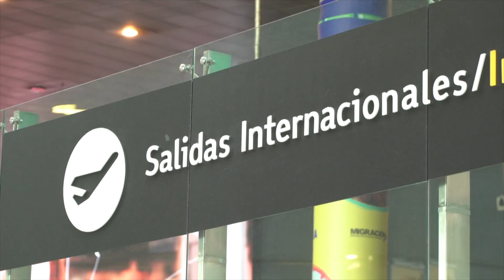Colombia eleva controles ante el riesgo de coronavirus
Ante los últimos acontecimientos mundiales, la decisión de Colombia es elevar el grado de amenaza del coronavirus. Eso implica varias medidas, entre ellas una mayor vigilancia a los viajeros que provengan de países donde la enfermedad está aumentando.

En Italia se han presentado los fuertes síntomas del covid–19, en otros países de la Unión Europea como Austria y Croacia fueron confirmadas tres nuevas personas infectadas. Colombia ante la fuerza de propagación robustece su control migratorio.

El cambio de la alerta por coronavirus en Colombia, que pasó de baja a moderada, implica tres medidas en los aeropuertos. Una, que aumentó la vigilancia sobre los pasajeros provenientes de lugares donde se han confirmado caos.